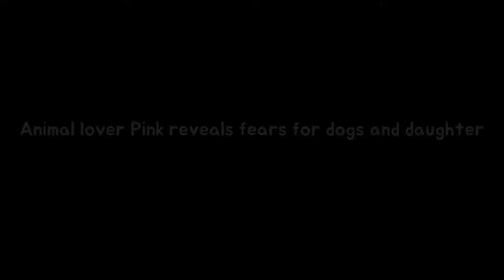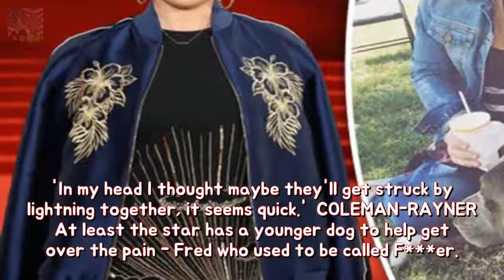Animal sweetheart Pink exhibits fears because of dogs or bride stability The So What Breaking News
The So What big name was among London because of the British wont Awards over Monday night. But that is having to prepare her younger marriageable girl Willow because deteriorative news when she continue home. Pink informed me: My dogs are old kind of 15. toughness
7호실 신하균X도경수 캐릭터 포스터 첫 공개...강렬 비주 엔터테인먼트:
Kem pictured with stunning Dancing On Ice partner because of preceding age in view th Breaking News: